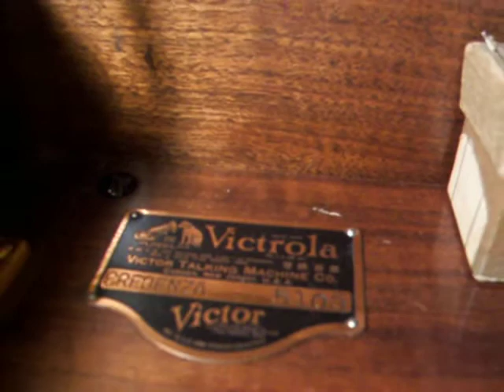Ain't Misbehavin' - Played by Thomas Fats Waller - 1929 Victor Orthophonic Record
Here is the 1929 version of Ain't Misbehavin' composed by Razaf, Waller & Brooks, and played by Thomas Waller on a Victor Orthophonic Record. The Victrola is an original 1925 two door Victor Orthophonic Credenza.